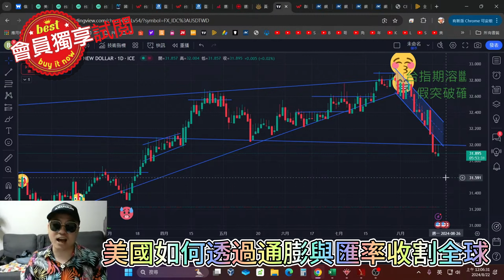課 美國如何透過通膨與匯率收割全球 節錄會員直播20240821第496集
00:30 崩盤保本高級存股術 - 會員獨享
07:50 獲利模擬推演給你看 - 會員獨享
17:00 止損的藝術槓桿20倍 - 會員獨享
19:50 操盤監控免費網路表 - 會員獨享
23:10 美國如何收割全球的*
24:30 如何判斷外資的方向*
26:20 外資期權操盤的手法 - 會員獨享
29:10 各種景氣的指標監控 - 會員獨享
31:30 台新金併新光金劇本 - 會員獨享
35:20 新光金六之回測數據 - 會員獨享
38:30 財經投資策略大師班 - 會員獨享
48:00 上漲無限制下跌有限 - 會員獨享

資產抗通膨增值工具 X 實現夢想